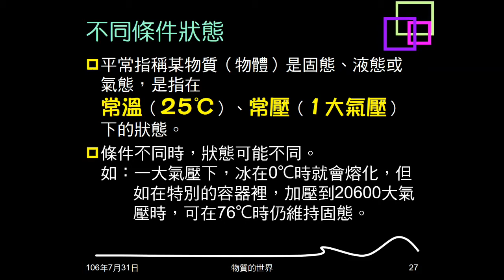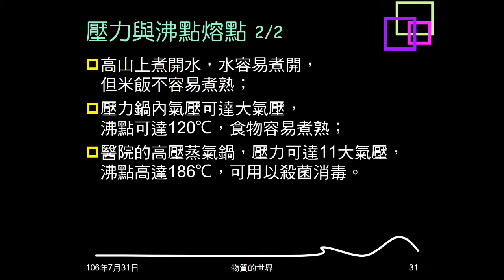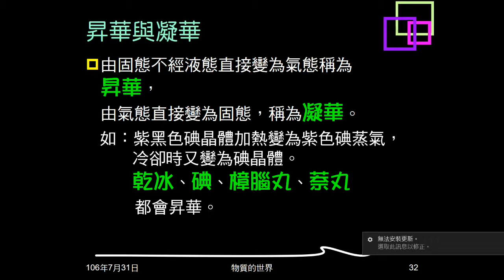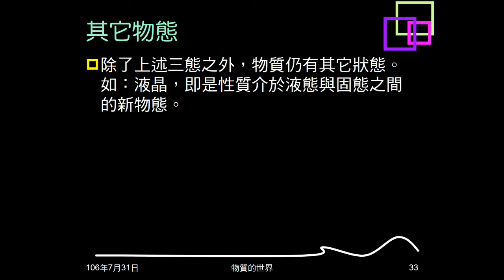106學年複習物質的世界04：熔點沸點；蒸發沸騰；昇華凝華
說明何謂熔點沸點。說明蒸發與沸騰的不同。指出壓力與熔點沸點的關係。說明何謂昇華凝華。簡述其它物態。